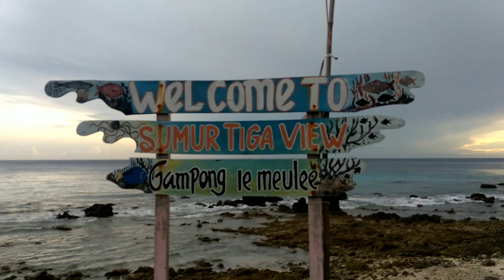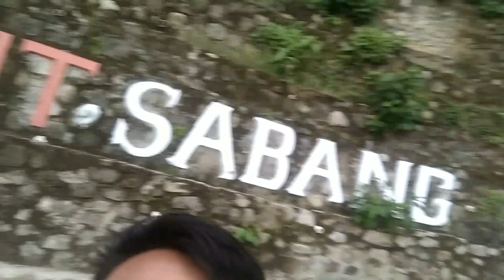Pantai Sumur Tiga|| Kota Sabang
Assalamu'alaikum
Hay guys. Pantai Sumur Tiga Kota Sabang